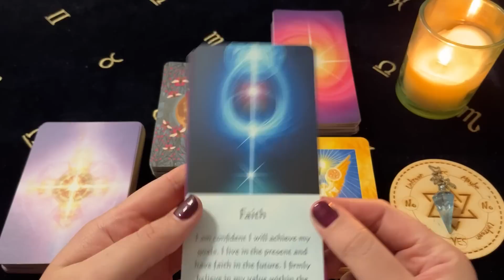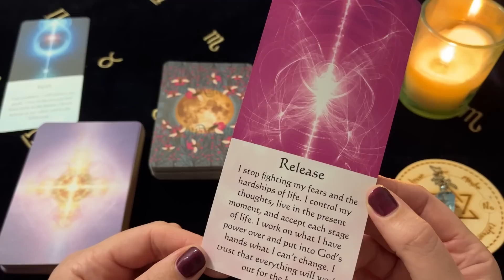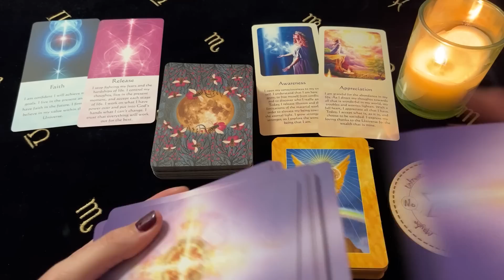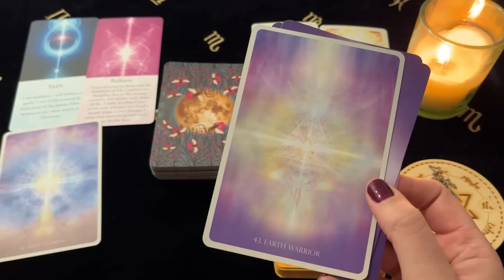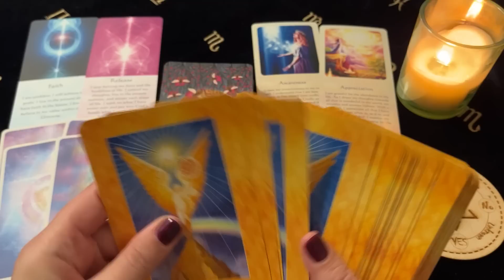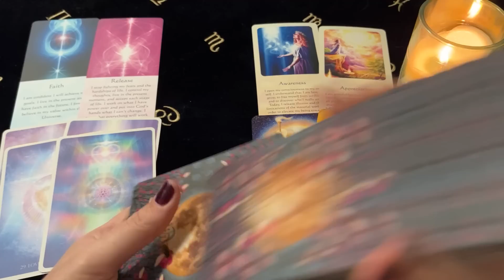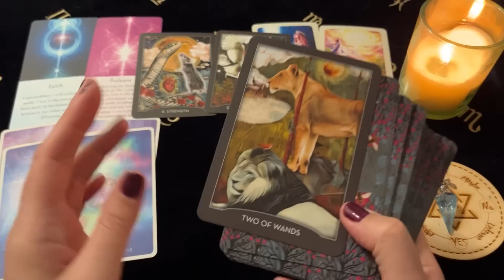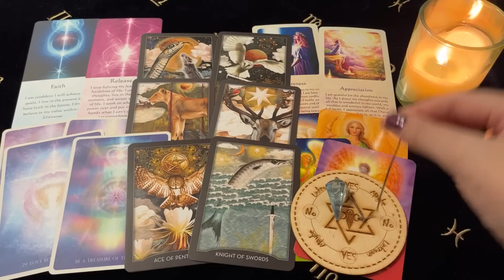♊️ Gemini ~ Get Ready For A Big Win! You’ve Never Been This Happy! 17 - 23 April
Decks Used ~
Messages Of Life - Mario Duguay
Healing Energy Oracle - Mario Duguay
Angelic Lightwork Oracle - Alana Fairchild
Archangel Oracle Cards - Doreen Virtue
The Guardian Of The Night Tarot - MJ Cullinane

Channel Schedule~
Monday: Aries, Leo, Sagittarius (Fire Signs)
Tuesday: Taurus, Virgo, Capricorn (Earth Signs)
Wednesday: Gemini, Libra, Aquarius (Air Signs)
Thursday: Cancer, Scorpio, Pisces (Water Signs)
Monthly Readings: Within the week before the upcoming month
Mid Month Readings: Within the week before mid month